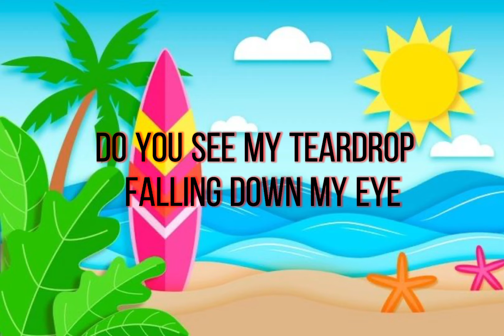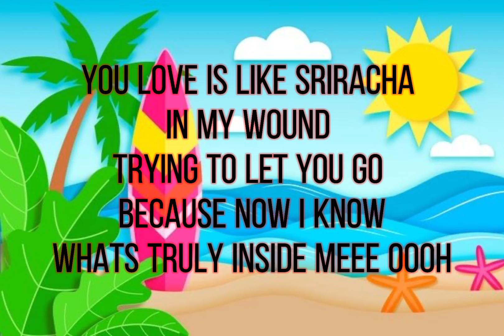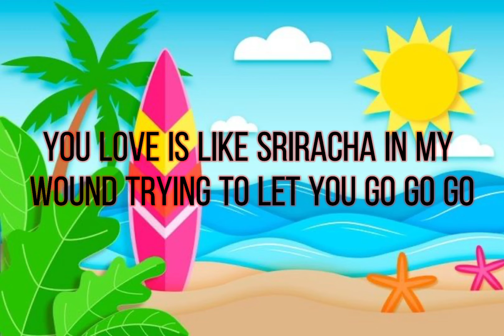Belle Lindström - My Emotions (ft: Bella) Lyrics video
Thanks for whatching hope you really love this.